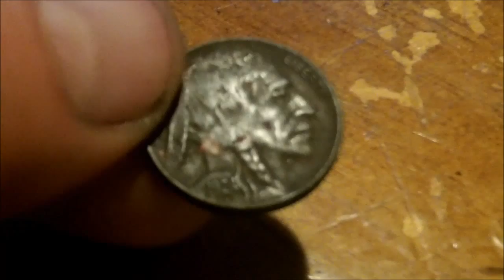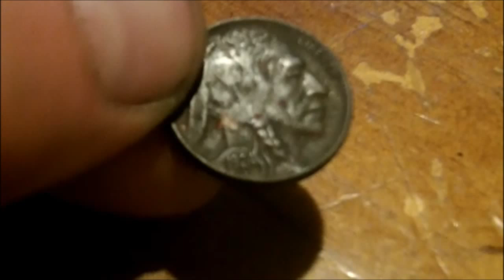#20 Quick metal detecting treasure hunt at the school right before bedtime.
I always sleep better when I find a little treasure before bedtime.  Check out this 1924 D buffalo nickel I found at the local school.  Look how silver this came out of the ground.  Crazy new looking!

Send us some mail:
105 2nd Street E Polson, MT 59860